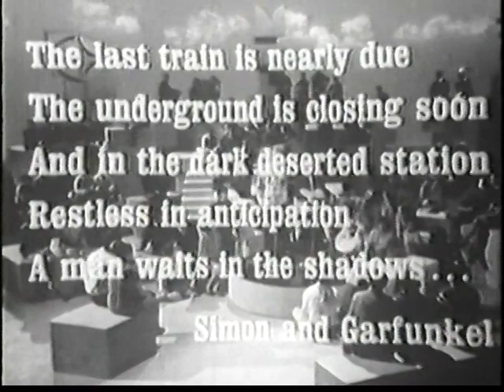Simon & Garfunkel - LIVE On the Kraft Music Hall TV Show on NBC - UPGRADE (Jan 3, 1968)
0:00 - A Poem On The Underground Wall
2:25 - Intro to "Emily"
2:44 - For Emily Whenever I May Find Her
5:28 - Overs
7:49 - Intro to Anji
9:02 - Anji [instrumental - Paul accompanied by his brother Ed on 2nd acoustic guitar
11:35 - Patterns
14:32 - The Sound of Silence
18:05 - The 59th Street Bridge Song (Feelin' Groovy)*

*with Simon, Garfunkel and Nancy Wilson on vocals, plus show host Victor Borge on piano

Other notes:
Kraft Music Hall was a longtime running series that went through many changes over the years with different hosts and formats starting on radio in 1933. Bing Crosby was the regular host from 1936 to 1946. Kraft moved to television in 1947 but switched to weekly dramatic productions as "Kraft Television Theatre". The "music-hall" format first appeared on TV in the 1958-59 season with regular hosts that included Milton Berle and Perry Como. The show went from regular hosts to a variety of different hosts from week to week beginning in the fall of 1967 and it remained in production until 1971.